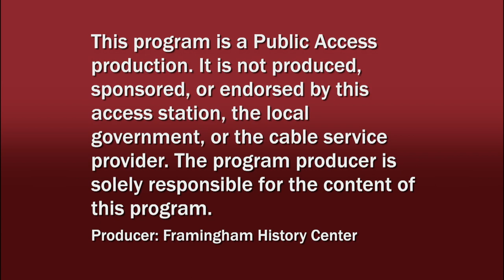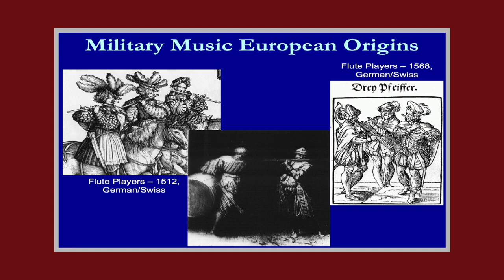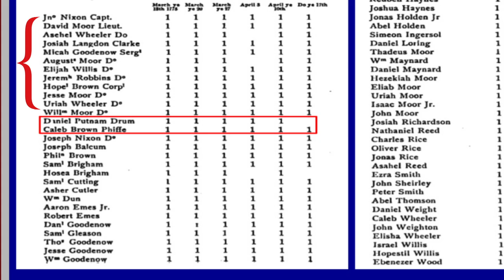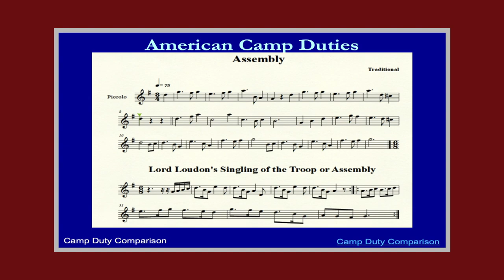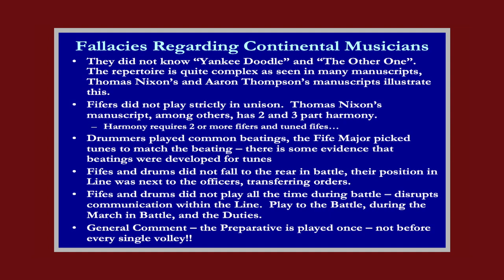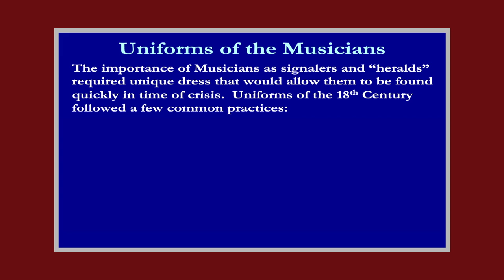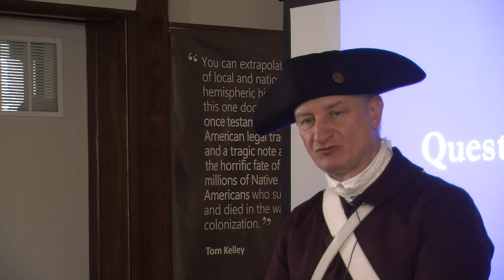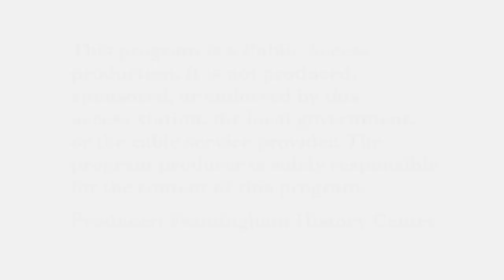Fifing on the Front Lines: Thomas Nixon Jr.’s Revolutionary War Tune Book and Flageolet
Filmed by Access Framingham

After enlisting as a fifer in the Continental Army at just 13 years old, Thomas Nixon Jr. of Framingham marched on Lexington and Concord in April 1775. He, and thousands of young boys and teenagers, joined the fife and drum corps as both his father and uncle shouldered the call.  While fifing was Nixon’s introduction to war, it appealed to him and became a true skill. The tune book Thomas carried in battle is one of fourteen known books of its kind in existence. It is also a rare depiction of fife tunes that includes harmonies.

As founding member of the Middlesex County Volunteer Fifes & Drums, Steven Taskovics, discusses the significance of the tune book and the fifers’ role in directing the Revolutionary War.